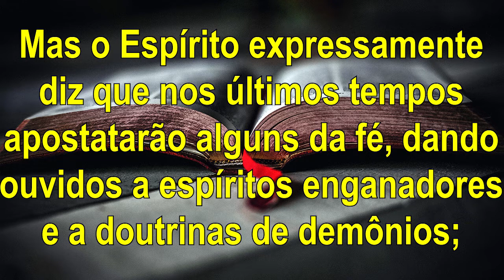Doutrinas Certas, Doutrinas Erradas, Como identificá-las? - DOUTRINAS ROMANAS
A palavra Doutrina é entendida por muitas pessoas de uma forma errada. Doutrina na verdade quer dizer conjunto de ensinamentos.

Nessa série Doutrinas Certas, Doutrinas Erradas, Como identificá-las? Você vai identificar qual o tipo de Doutrina está vivendo. Você pode estar vivendo doutrinas de demônios que conduz a um cativeiro espiritual.

A primeira doutrina dessa série é DOUTRINA EGÍPCIA!
Assista ao vídeo para saber sobre essa Doutrina e acompanhe a série para saber das outras Doutrinas.

1 Timóteo 4:1 "Mas o Espírito expressamente diz que nos últimos tempos apostatarão alguns da fé, dando ouvidos a espíritos enganadores, e a doutrinas de demônios"

✅ 𝗗𝗢𝗨𝗧𝗥𝗜𝗡𝗔𝗦 𝗖𝗘𝗥𝗧𝗔𝗦, 𝗗𝗢𝗨𝗧𝗥𝗜𝗡𝗔𝗦 𝗘𝗥𝗥𝗔𝗗𝗔𝗦, 𝗖𝗢𝗠𝗢 𝗜𝗗𝗘𝗡𝗧𝗜𝗙𝗜𝗖𝗔-𝗟𝗔𝗦?

▸DOUTRINAS DE DEMÔNIOS

▸ Palavra de reflexão do Evangelho Segundo Marcos 4:35